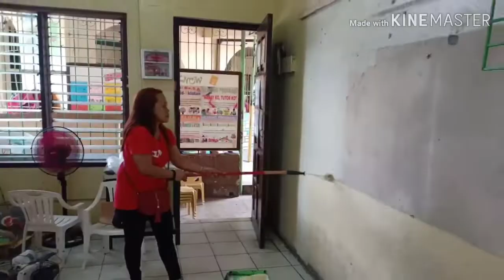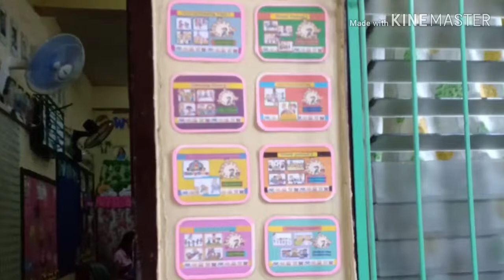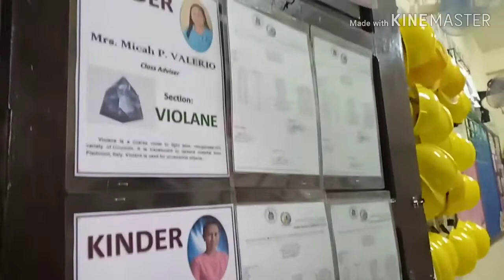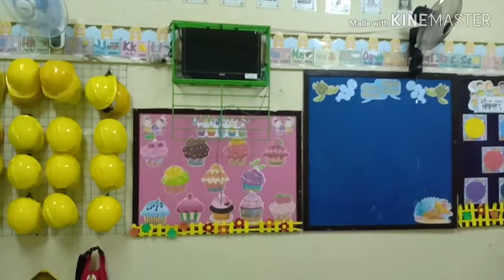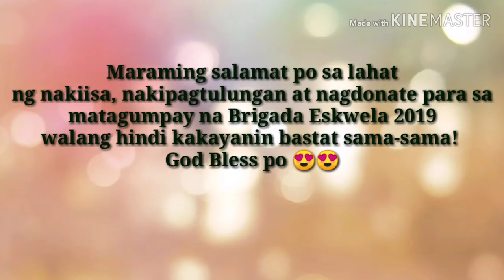HANDA NA SA PASUKAN 2019 😍😍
Maraming salamat po sa lahat ng nkipagtulungan, nagdonate at nakiisa upang maging matagumpay ang ating Brigada Eskwela 2019, walang hindi kakayanin bastat sama sama! 😍